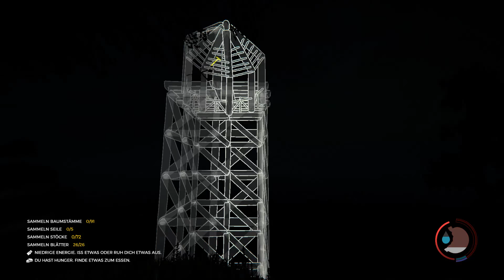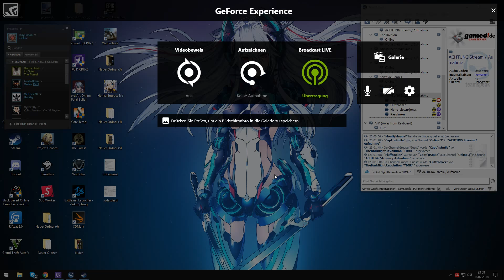Das Leben ist nur ein Spiel^^